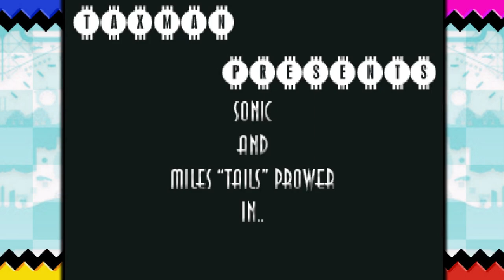✪ Retro Sonic the Hedgehog - Full Playthrough Showcase ✪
Hello everyone and welcome to a brand new video! Today we will showcase a super interesting piece of Sonic History. This is Retro Sonic the Hedgehog, a fangame made by The Taxman, who is actually our beloved Christian Whitehead, responsible for Sonic 1, Sonic 2 and Sonic CD remasters and the lead developper of Sonic Mania and Mania Plus! Have fun with this amazing adventure through some original and ported zones!

===Timestamps===
00:00 - Channel Intro
00:13 - Retro Sonic the Hedgehog Opening and Menus
00:37 - Egg Garden Zone Act 1 (Sonic & Tails)
02:48 - Egg Garden Zone Act 2 (Sonic & Tails)
05:03 - Egg Garden Zone Act 3 (Sonic & Tails)
06:08 - Emerald Hill Zone Act 1 (Knuckles & Tails)
07:20 - Emerald Hill Zone Act 2 (Knuckles & Tails)
09:27 - EXTRA: Dust Hill Zone Act 1 (Tails)
10:37 - EXTRA: Dust Hill Zone Act 2 (Tails)
12:30 - EXTRA: Dust Hill Zone Act 3 (Tails)
12:43 - EXTRA: Neo Special Stage (Sonic)
13:45 - EXTRA: Dust Hill Zone Act 3 (Tails)
14:40 - EXTRA: Warehouse Zone Act 2 (Tails)
16:09 - EXTRA: Warehouse Zone Act 3 (Tails)
17:41 - Channel Outro

===Download Section===

===Other Information===